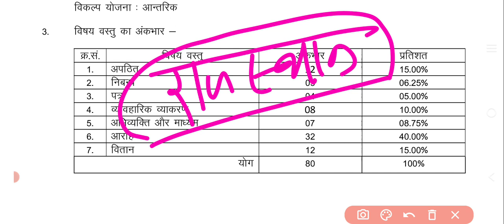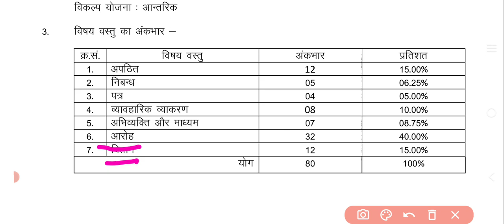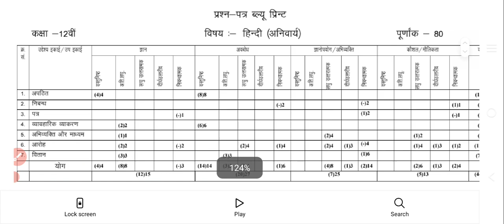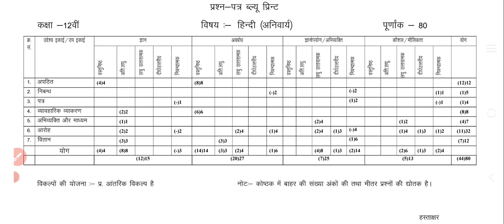कक्षा 12 राजस्थान बोर्ड हिंदी अनिवार्य ब्लूप्रिंट |ब्लूप्रिंट बोर्ड परीक्षा 2023 | Hindi blueprint